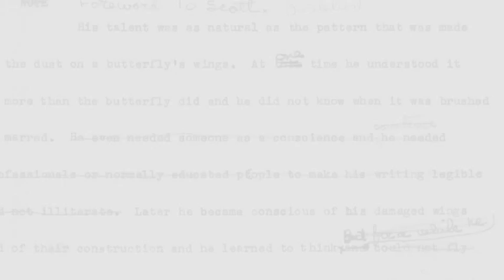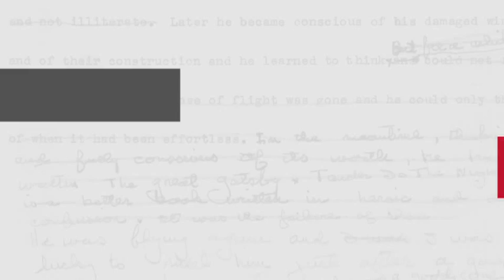THE CONTAGIOUS COLORS OF MUMPLEY MIDDLE SCHOOL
Learn more about Contagious Colors of Mumpley Middle School Something strange is happening to the sixth grade—and it’s up to student scientist Wilmer Dooley to crack the case in this fast-paced novel full of humor and mystery.